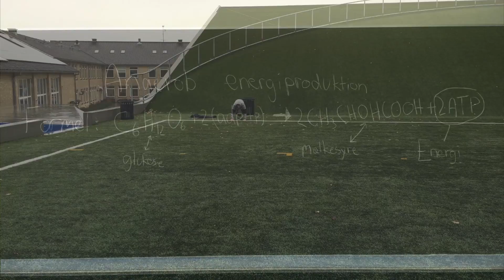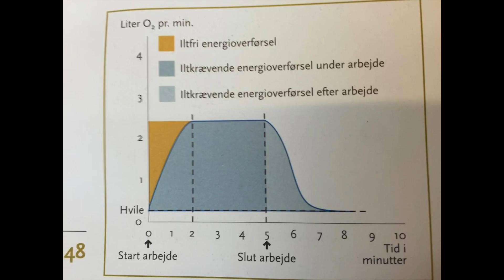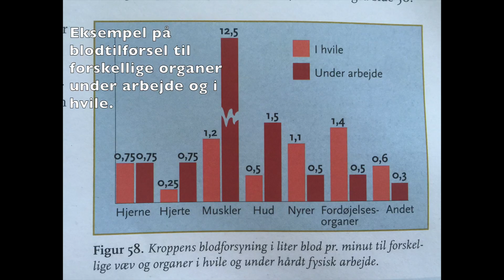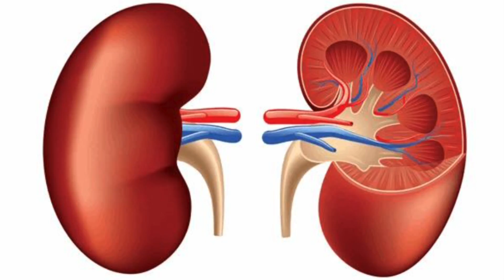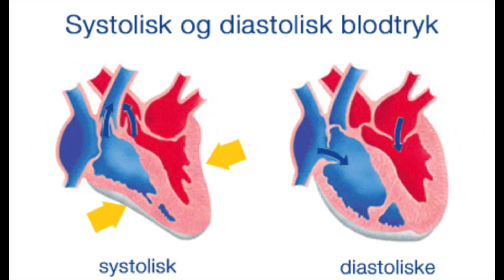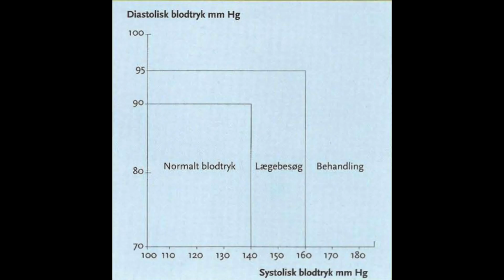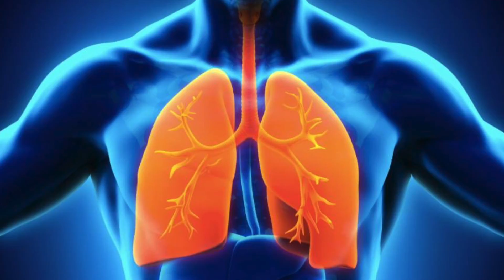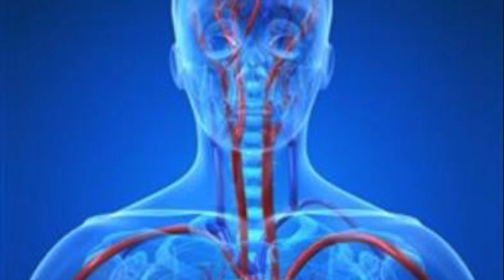Bio film - Jakob, Nåkve, Nicolai og Emil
Denne video handler om Bio film